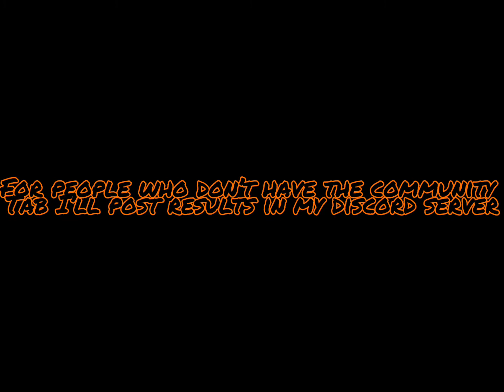Channel Announcement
Ik most of you are already in the server but still join it